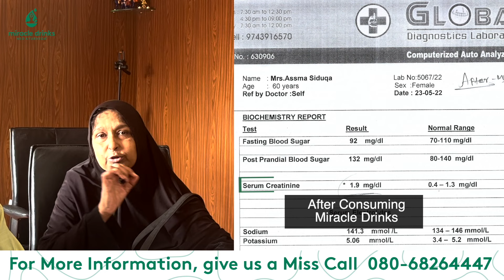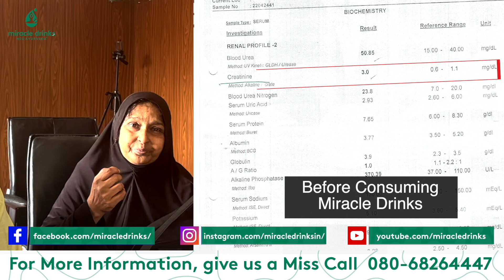Testimonial video of Mrs. Assma Sidiqa (creatinine level reduced from 6.26 to 1.9) | Miracle Drinks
Mrs. Assma Sidiqua use to suffer from Diabetes and Chronic Kidney Disease (CKD). It was hard for her to walk or climb a staircase.
Meanwhile, she learnt about Miracle Drinks on YouTube and visited our premises.

Within one month of consumption of Miracle Drinks as well as following the Diet suggested by our Ayurvedic Doctors, Assma noticed her creatinine levels drop from 3mg/dl to 1.9mg/dl. She was now able to walk on her own.

At Miracle Drinks, we consider our Patients as "Health Achievers".
Miracle Drinks proudly presents the Success story of  60-year- old Assma Sidiqua,  who overcame Diabetes and CKD.

We believe that such success stories will spread awareness and help you take better care of your family and friends.

For Consultation with our Doctors kindly call to 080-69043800 or give a missed call to 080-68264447.

Miracle Drinks is a series of Herbal Dietary Health Supplements created by keeping the future of Ayurveda in mind.
It is a range of 14 unique Ayurvedic medicines, based on the proprietary science of Neo-Ayurveda, helping address 170 different chronic ailments.

MiracleDrinks is a unique Ayurvedic proprietary medicine for chronic health disorders, invented by an IAS officer Dr. S. M. Raju.
Manufacturing unit is located 70 kms from Bangalore and is equipped with modern state of art facility.

Miracle Drinks is the brand name of a series of Herbal Dietary Health Supplements. These supplements were created by keeping the future of Ayurveda in mind; the age-old Vedic literature was referred to formulate the supplements while the consumption guidelines were compiled to be at par with the 21st century.